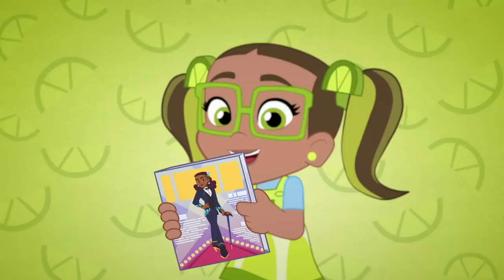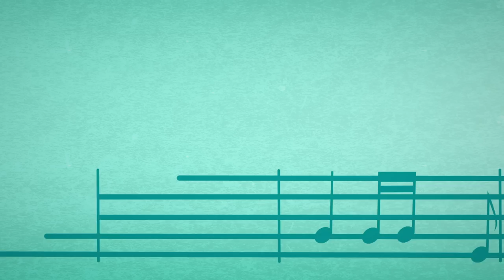Strawberry Shortcake 🍓 Figgy Pudding's Visit! 🍓 Berry in the Big City